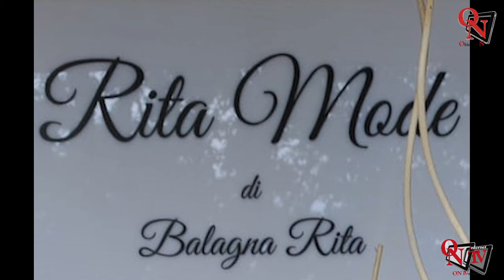RIVAROLO CANAVESE - Tutto pronto per la terza edizione di "Rivarolo Sfila"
Nel pomeriggio di sabato 28 settembre 2024 è in programma, la terza edizione di “Rivarolo Sfila”, che, questa volta, si terrà presso il Parco Urbano Spazio Elementare in via San Francesco.
Per l’occasione lo Spazio Elementare verrà abbellito, con il tradizionale tappeto rosso, gli addobbi floreali.
intervista a:
Sandra Ponchia - Assessore Comune Rivarolo Canavese;
Luisa Battistella - Manager Distretto Urbano del Commercio Vivi Rivarolo